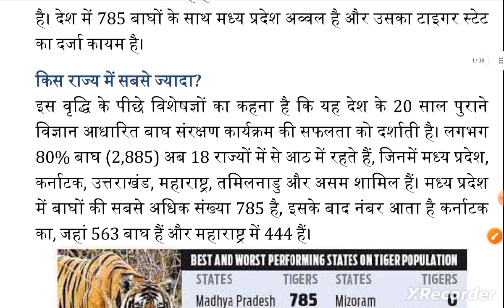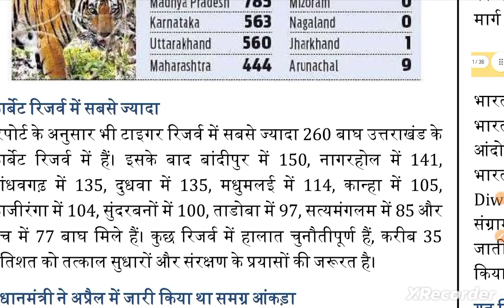समीक्षा अधिकारी विशेष। बाघों की गणना!